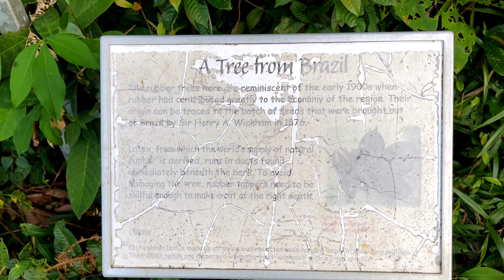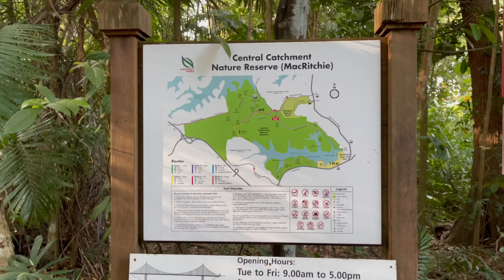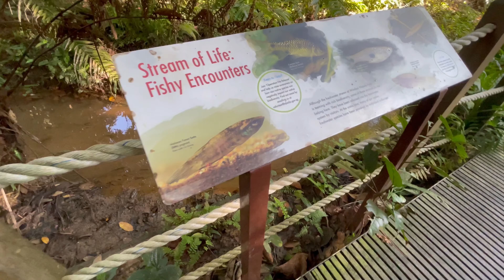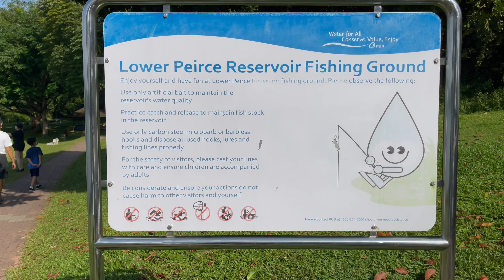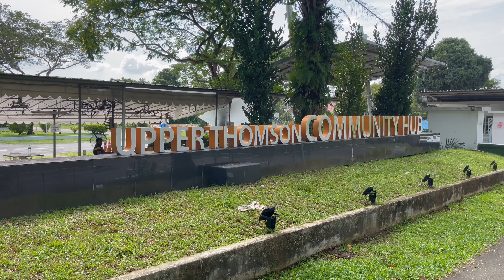4K Singapore MacRitchie Reservoir Nature walk Dec2020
Singapore Nature walk Singapore MacRitchie Reservoir Dec2020
Morning walk, stay safe and stay healthy

Beautiful site.